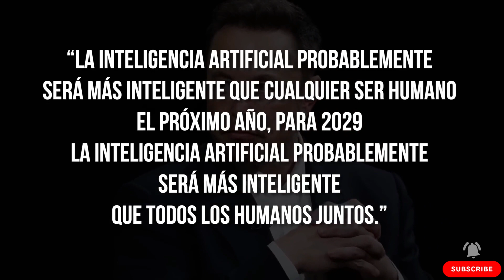The Countdown to Technological Singularity! Unveiling the Shocking Truth. IA and Elon Musk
In the final instance, the world's richest man and current owner of the social network X, has revealed that by next year Artificial Intelligence will be smarter than any human being, and by 2029 it will be smarter than all humans in the world. This means that the fear of many people is approaching, and that is technological singularity.